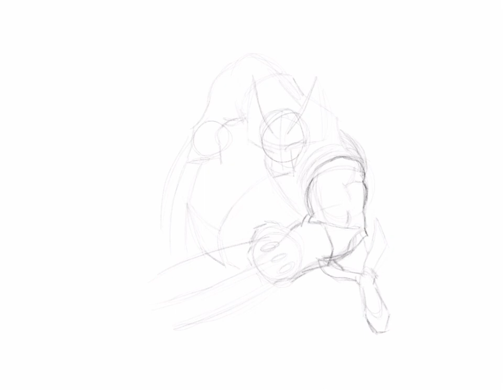Let's Speed Draw - Wolverine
Drawn on the iPad Pro with the Apple Pencil using the Procreate App.